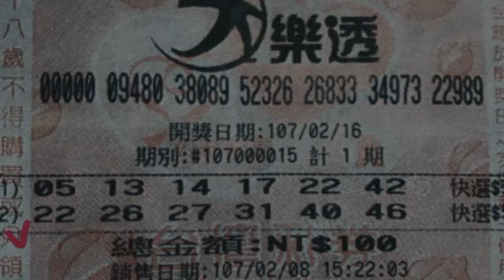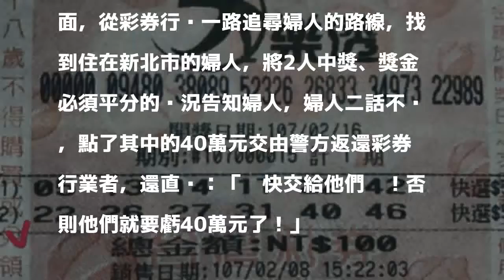彩券行溢兌40萬給新春大紅包中獎幸運兒 警方幫追回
〔記者周敏鴻／桃園報導〕台灣彩券公司推出大樂透新春大紅包100萬元，若有兩人中獎需平分獎金。桃園市平鎮區一處彩券行，2月16日收到中獎的彩券，業者爽快地將扣除稅額的80萬元現金給中獎婦人，豈料等業者帶著彩券去銀行時，才發現2人中獎，婦人只應得40萬元，趕忙報警求助，1日並幸運追回40萬元。

發表評論評論如下。